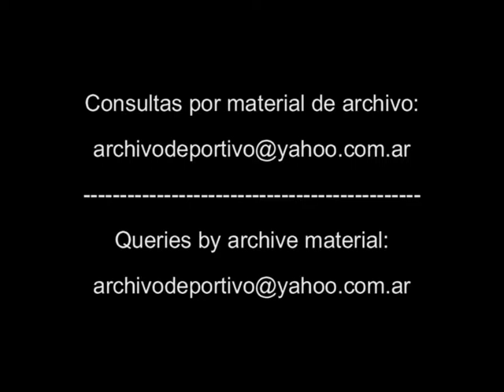Copa Mundial de Surfing en Tenerife, España - DiFilm 1993